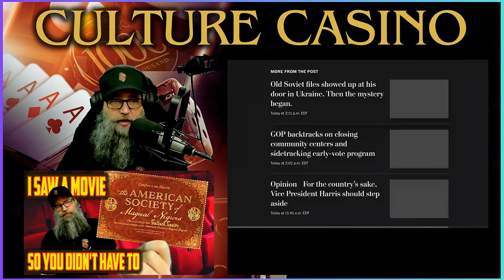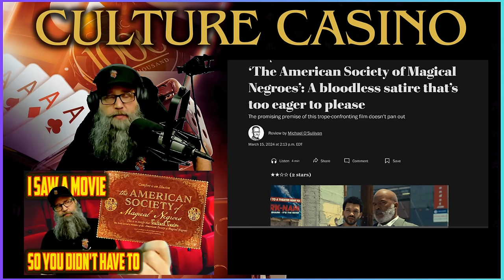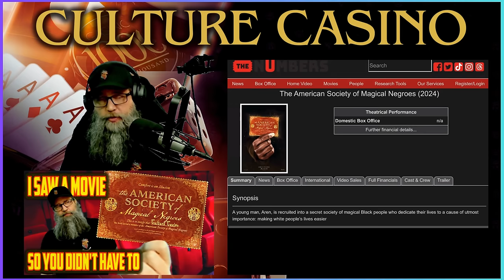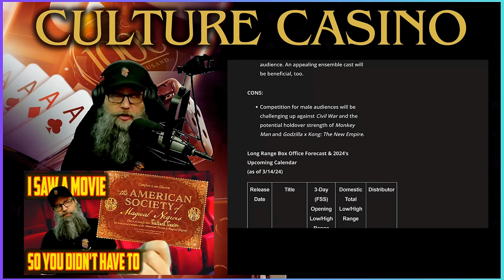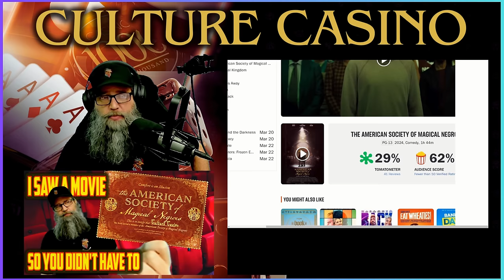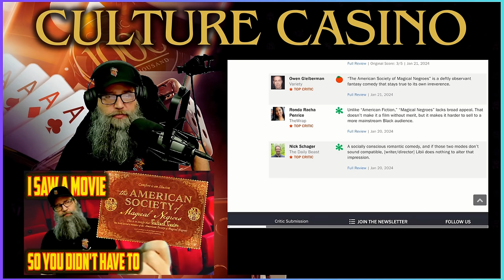I Saw The American Society of Magical Negroes - Review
I Saw The American Society of Magical Negroes so You Don't Have to. Spoiler Full Review.  No stone is left unturned. This film fails to deliver on its promises, from its lackluster, toothless humor to its disconnected approach to controversial themes, there really is nothing here is a joyless, erratic, disappointing romantic comedy. So I spend the next 20 minutes dissecting the plot, characters, and underlying messages, offering insights into why this movie falls miles short of it's potential and even fails at subverting expectations. From its slow pacing to its divisive portrayal of race relations, there is very little good or redeeming to outweigh what is truly a juvenile and pedestrian high school level cinematic offering.

Video Bookmarks:
00:00:00 Introduction
00:00:58 Shameless Self Promotion
00:01:35 First Impressions
00:02:34 Rough Breakdown of the Entire Plot
00:06:15 Stealing from BETTER Things
00:06:46 White People Are Dangerous
00:08:14 Aren's First Client
00:09:32 The Additional Barrier to Success - A Woman
00:11:03 The Only Time It's Funny
00:11:36 OMG - The Boredom
00:13:20 What Are Others Scoring the Film and How?
00:14:17 Focus Features is WORRIED - No Earnings For Previews
00:15:12 Box Office Pro Isn't Even Tracking It
00:16:20 The Financial Expectation is BLEAK
00:16:50 Dismal Rotten Tomatoes
00:18:27 Final Thought and Ratings

TITLE: I Saw America Society of Magical Negroes Review